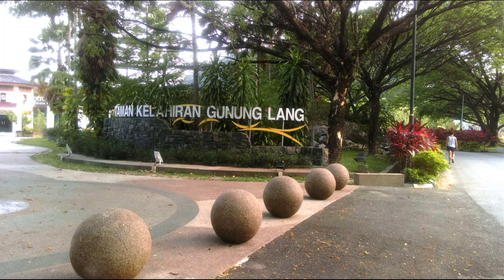Lovely Ipoh city